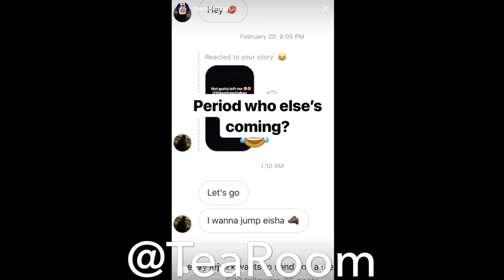TAY TALKS ABOUT EISHA’S CLOTHES!!!